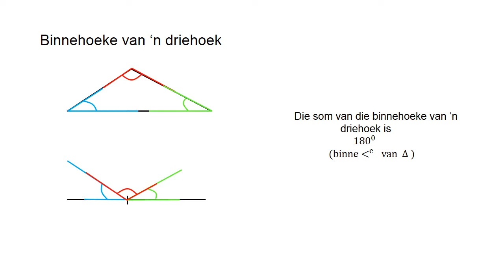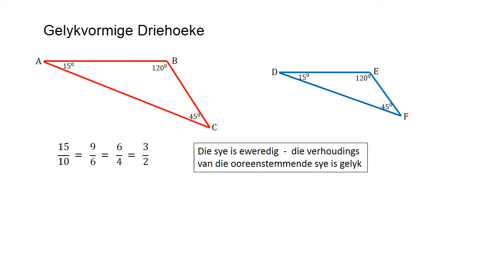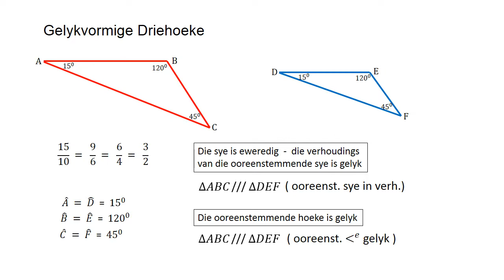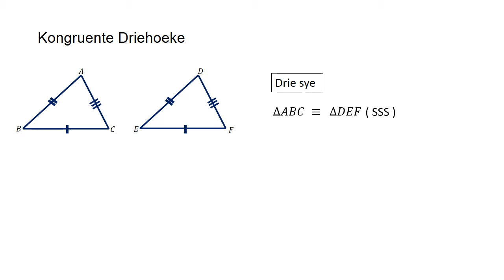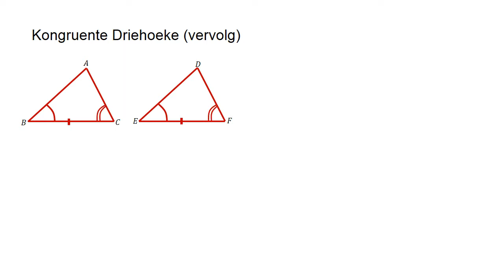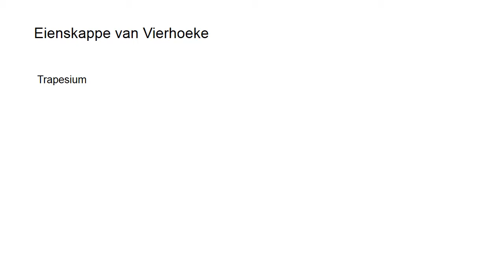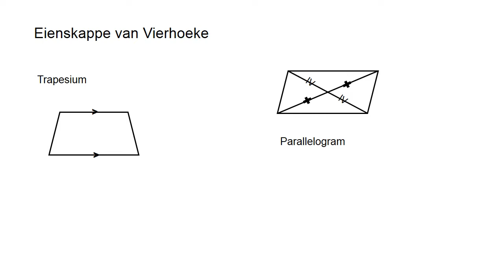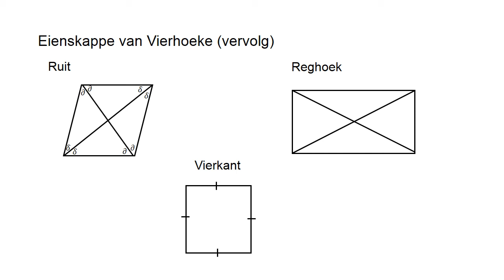gr9meetkundeteorieles2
Gr. 9 Meetkunde Teorie Les 2